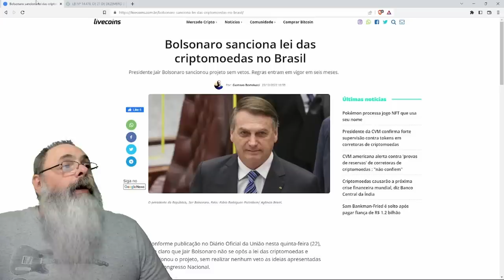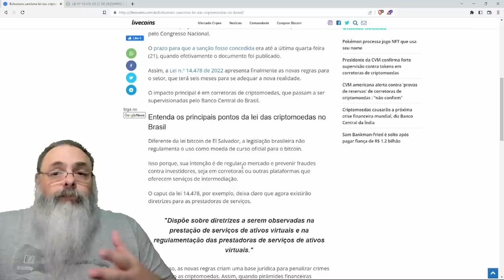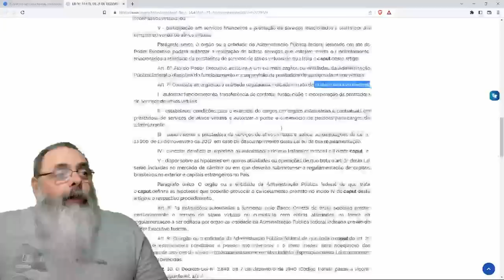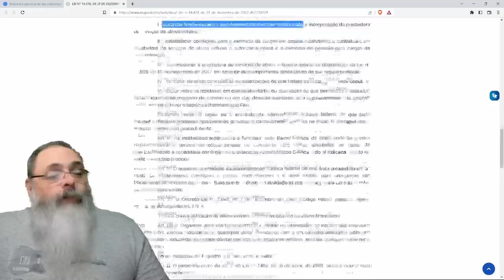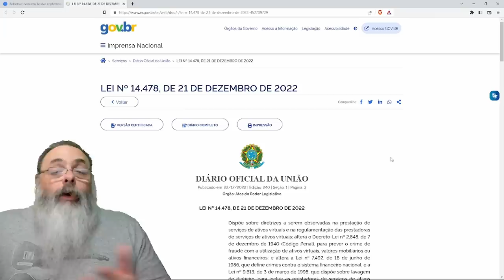BOLSONARO sancionou LEI de REGULAMENTAÇÃO das CRIPTOMOEDAS e isso é um CONTRASSENSO completo